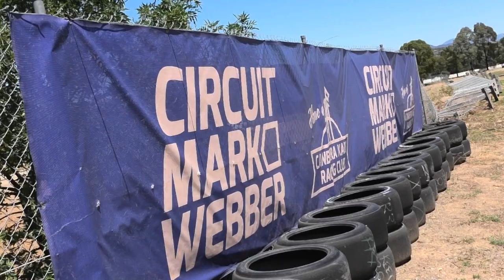Canberra Kart Racing Club Promo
A quick video that we put together at the request of the Canberra Kart Racing Club to help promote the sport in Canberra.